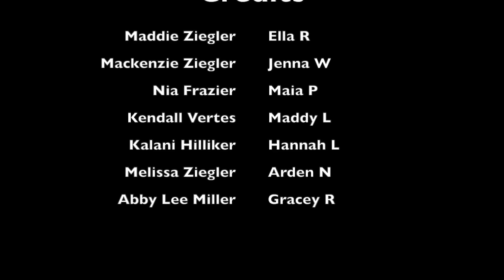Dance Moms: A Parody | ArdenMarie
Thank you guys so much for wathcing! My friends and I had so much fun filming this. Special thanks to Ella, Maia, Maddy, Hannah, Jenna and Gracey for filming this video with me.